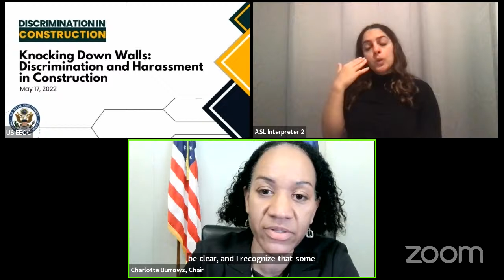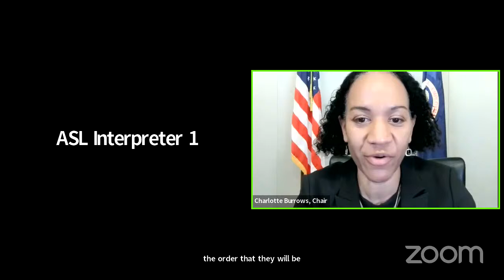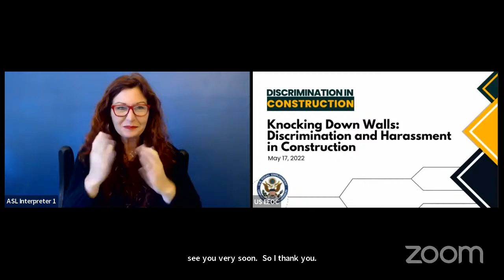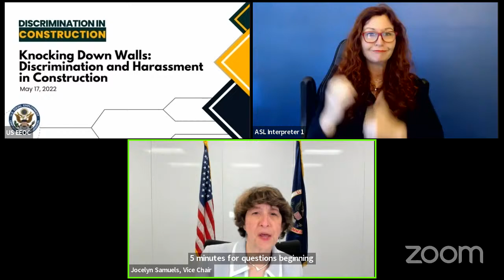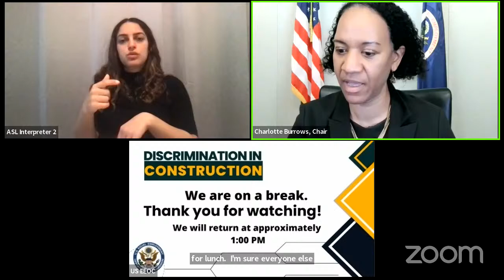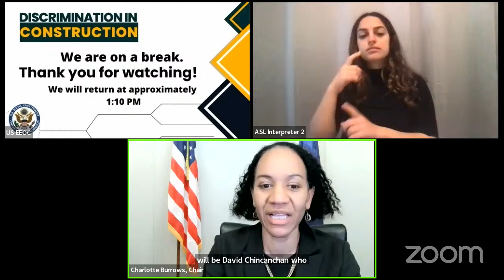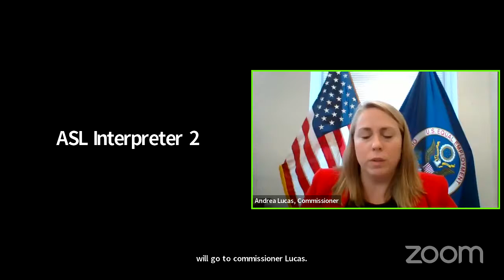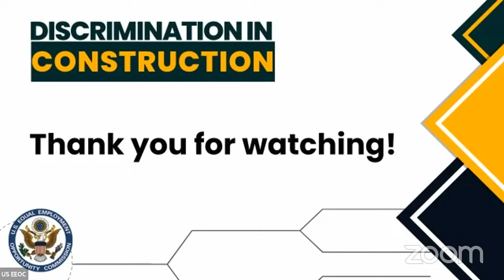Knocking Down Walls: Discrimination and Harassment in Construction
EEOC Hearing on May 17, 2022.

The U.S. Equal Employment Opportunity Commission (EEOC), will examine discrimination based on race, national origin, and sex in construction and consider potential solutions to increasing diversity, equity, and inclusion in the sector.

The hearing, “Knocking Down Walls: Discrimination and Harassment in Construction,” will provide historical, statistical and experiential evidence of race- and sex-based harassment and discrimin­ation that has limited opportunities for Black, Asian, Hispanic, Native American and female workers in construction. The hearing will also explore promising practices to prevent and address systemic discrim­ination so that historically marginalized workers can contribute to the $1.2 trillion federal effort to improve America’s infrastructure.

WHO:

Japlan “Jazz” Allen, Treasurer & Iron Worker, Chicago Women in Trades
Janel Bailey, Co-Executive Director of Organizing & Programs, Los Angeles Black Workers Center
James Bobseine, Trial Attorney, EEOC Buffalo Local Office
David Chincanchan, Policy Director, Workers Defense Project
Trevor Griffey, Lecturer of U.S. History, UC Irvine
Nicole Mason, President & CEO, Institute for Women’s Policy Research
Ken Simonson, Chief Economist, Associated General Contractors of America
Melissa Wells, Special Assistant to the President for Diversity and Inclusion, North America’s Building Trades Union
Chris Winters, Military & Tribal Liaison, International Union of Painters and Allied Trades District Council # 5
Gary, Iron Worker